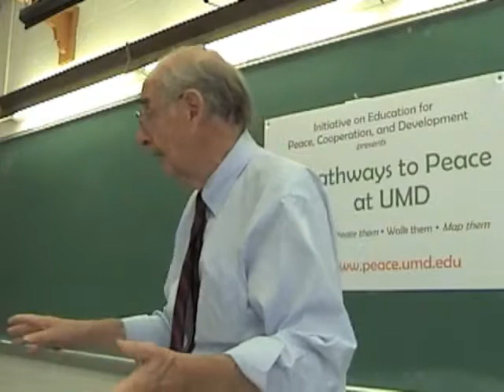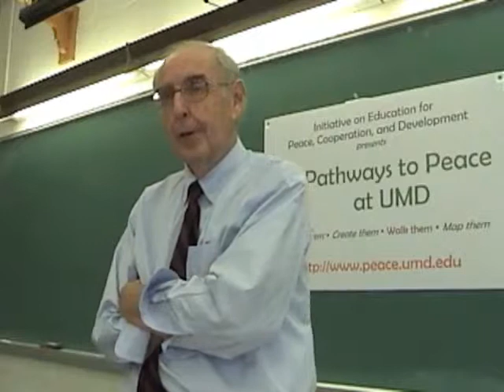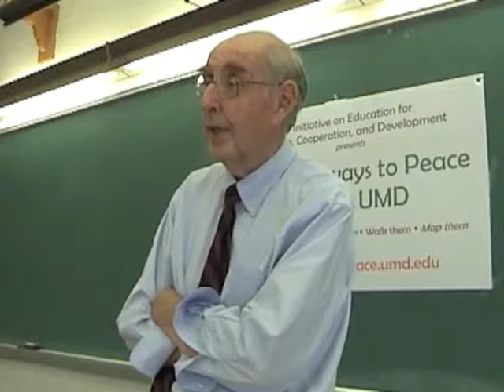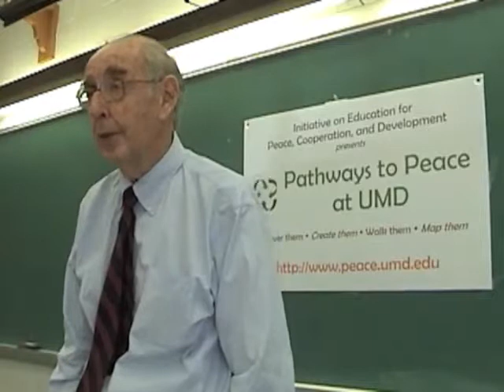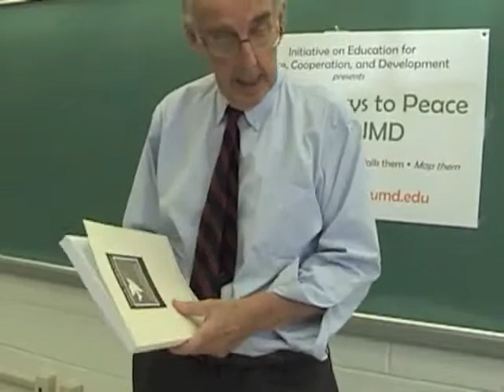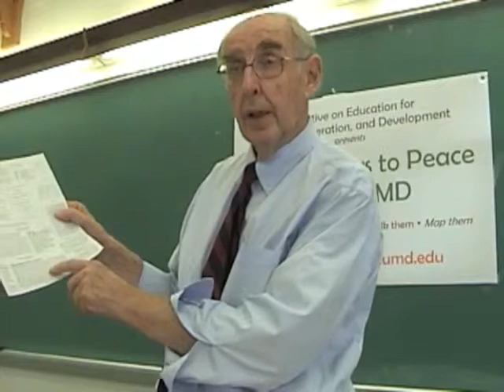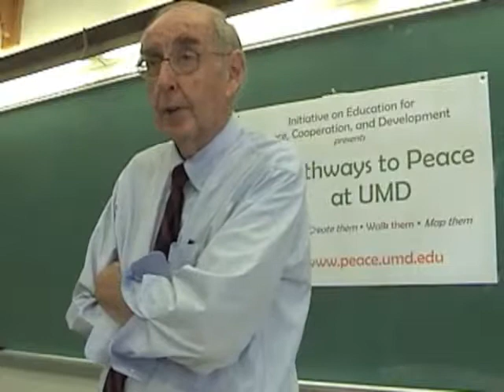Colman McCarthy on Peace Part 3 of 5